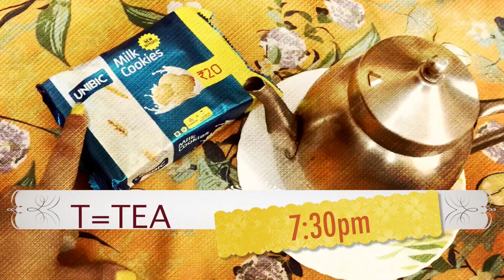I ATE FOOD IN ALPHABETICAL ORDER || FOOD CHALLENGE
Hey guys,
Hope you are doing good .This video is a fun food challenge video  and I hope you will like it.